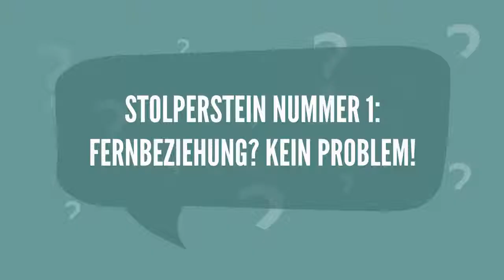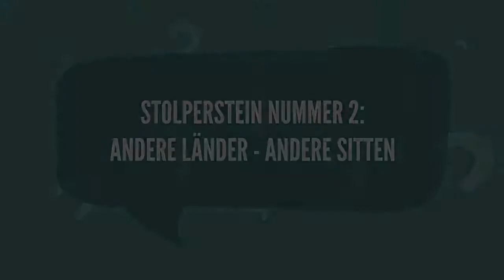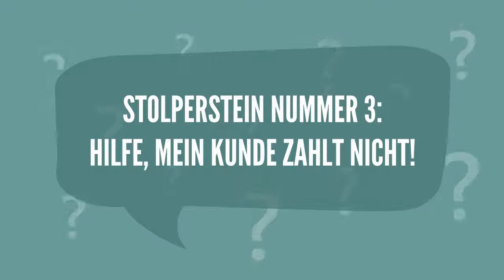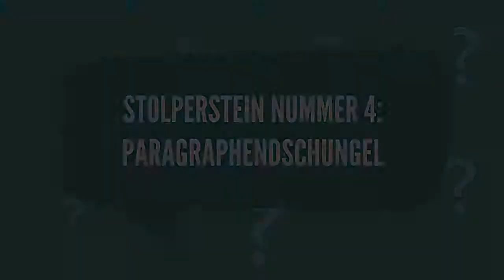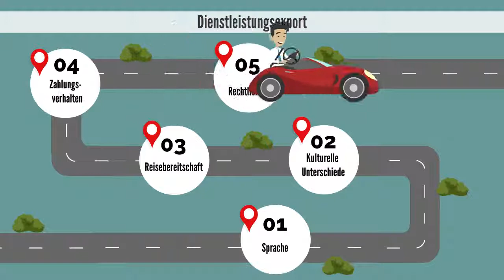Herausforderungen im Dienstleistungsexport erfolgreich meistern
Welche Herausforderungen haben Dienstleistungsunternehmen, wenn sie ihre Leistungen auch im Ausland anbieten wollen? Der Studienbereich Wirtschaft und Management der FH Kärnten hat in einer Studie im Rahmen der Exportoffensive des Landes Kärnten und in Kooperation mit der Wirtschaftskammer Kärnten versucht, Antwort auf diese Frage zu finden.